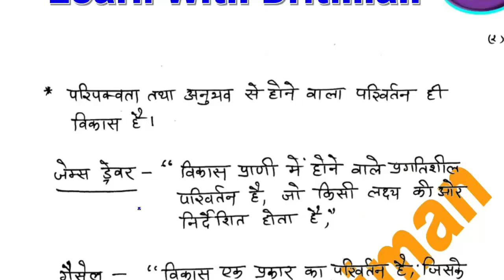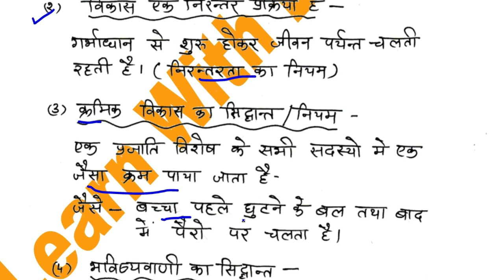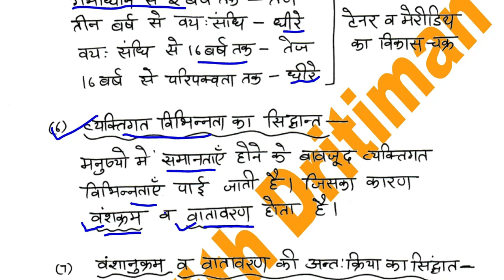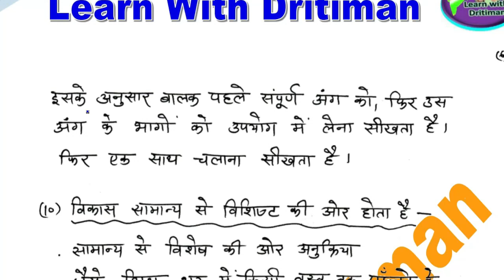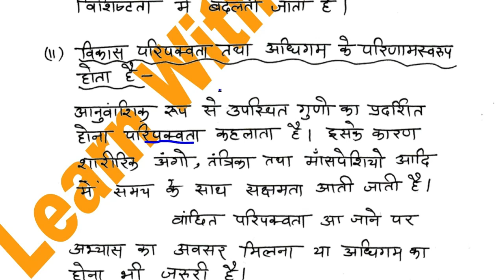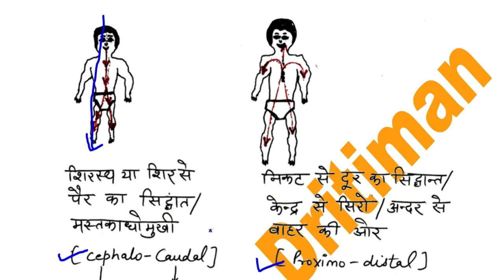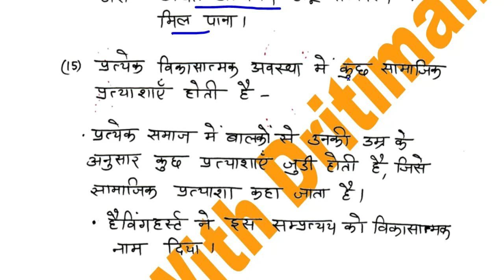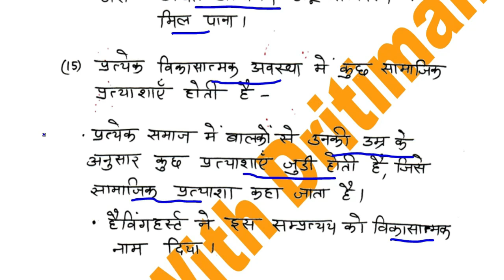बाल विकास part-2 | REET mains | Taiyari Kaise Kare | New Reet Exam 2022 | reet exam latest news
बाल विकास | REET mains 2022 | Taiyari Kaise Kare | New Reet Exam 2022 | reet exam latest news REET 2022 New Vacancy | REET 2022 Syllabus & Taiyari Kaise Kare | New Reet Exam 2022 | reet exam latest news